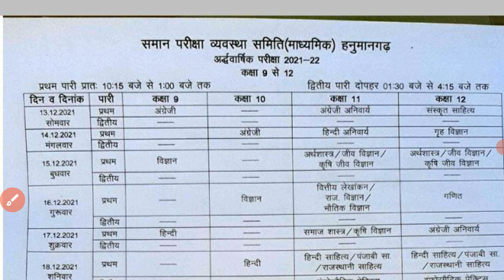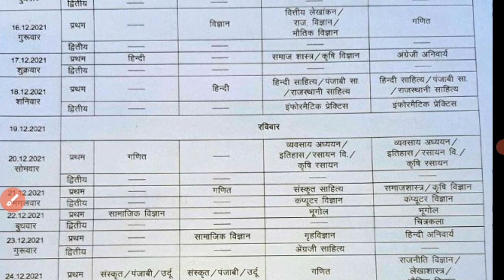RBSE Half Yearly Exam 2021 Time Table || Hanumangarh || Half Yearly (अर्धवार्षिक) Time Table 2021-22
RBSE Half Yearly Exam 2021 Time Table ||
 Hanumangarh ||
 Half Yearly (अर्धवार्षिक) Time Table 2021-22